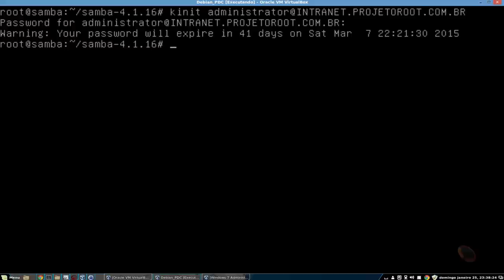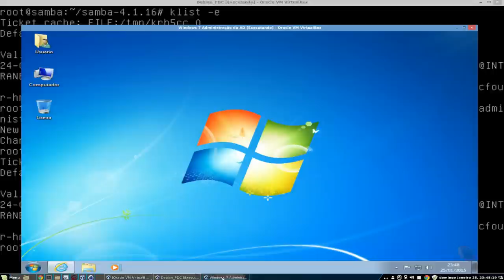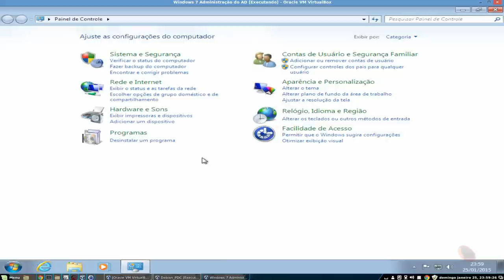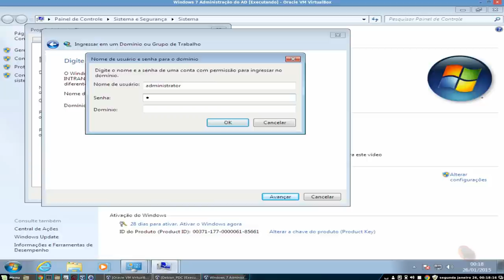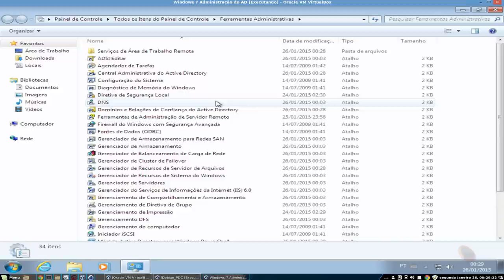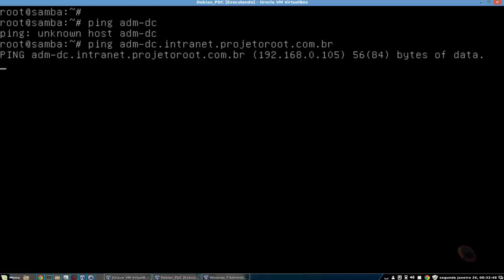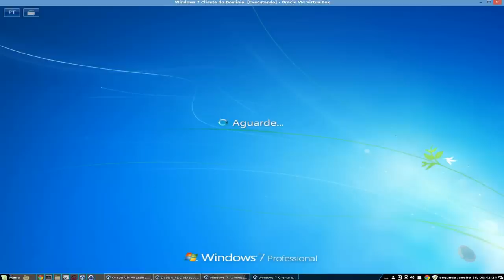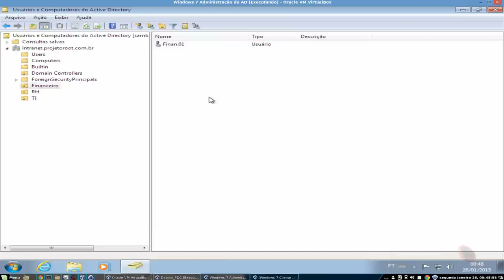Instalando Samba 4 como PDC - Parte 02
Olá Seja Bem vindo, Sou Diego Costa e neste Vídeo irei mostrar a segunda parte da Instalação de um controlador de domínio baseado em GNU/LINUX, utilizando o Sistema operacional GNU/LINUX Debian 7.8 e o Samba 4.1.16 para ser o PDC.

Nesta segunda parte abordaremos:

* Configuração de um computador utilizando Windows para fazer a administração do AD-DC;

* Instalar a ferramenta no Windows para administração do AD-DC Linux;

* Ingressar máquinas no novo domínio criado;

* Criar Usuários e Computadores no domínio;